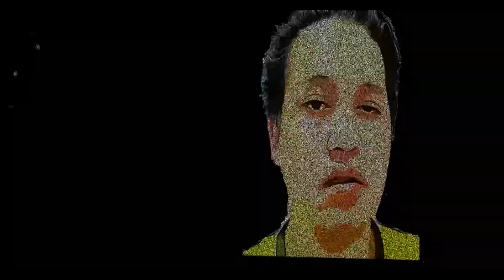MAY SAMTING | PAHINA 14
Good Day!!
Welcome to my Class.
today's lesson is AAH
"Always Aim High"
follow me on

Pausap-usap

Class Dismiss!